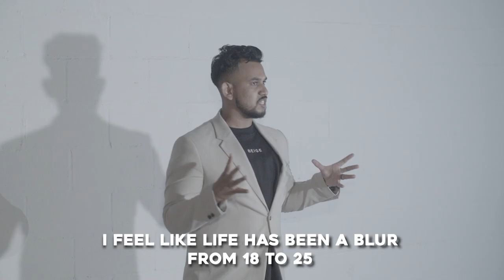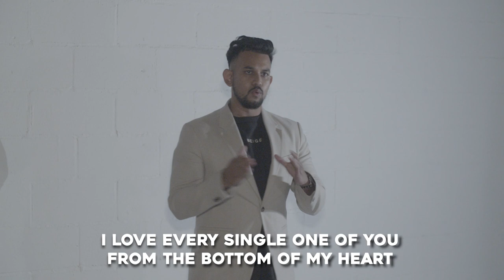ceokawser's 25th Birthday Party in LA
My wife Nafisa threw the best 25th birthday party I could've ever imagined. All I wanted for my 25th was to bring all of my closest people together under one building and I got exactly what i wanted.

Shoutout to Rah & PLZR Studios for hosting my event!